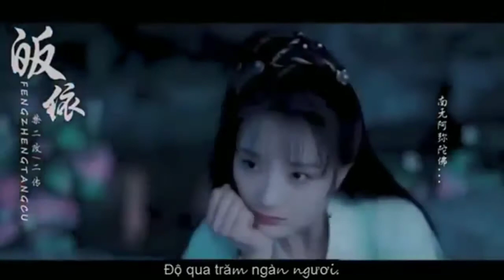Độ ta không độ nàng remix | Nhạc EDM Tik Tok remix 2019 nhẹ nhàng gây nghiện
Độ ta không độ nàng remix (độ tôi không độ cô ấy)| Nhạc EDM Tik Tok remix 2019 nhẹ nhàng gây nghiện
► Chào mừng các bạn đến với Channel dclove
Xin cảm ơn sự ủng hộ của các bạn!
Lời bài hát ( Lời Việt)
Phật ở trên kia cao quá
Mãi mãi không độ tới nàng
Vạn vật tương tư vì ai
Tiếng mõ vang lên phũ phàng

Chùa này không thấy bóng nàng
Bồ đề chẳng muốn nở hoa
Dòng kinh còn lưu vạn chữ
Bỉ ngạn phủ lên mấy thu

Hồng trần hôm nay xa quá
Ái ố không thể giải bày
Hỏi người ra đi vì đâu
Chắc chắn không thể quay đầu

Mộng này tan theo bóng Phật
Trả lại người áo cà sa
Vì sao độ ta không độ nàng

我前几世种下
Wo qian ji shi zhong xia
不断的是牵挂
Bu duan de shi qian gua

小僧回头了吗
Xiao seng hui tou le ma
诵经声变沙哑
Song jing sheng bian sha ya

这寺下再无她
Zhe si xia zai wu ta
菩提不渡她
Pu ti bu du ta

几卷经书难留
Ji juan jing shu nan liu
这满院的冥花
Zhe man yuan de ming hua

你离开这个家
Ni li kai zhe ge jia
爱恨都无处洒
Ai hen dou wu chu sa

还能回头了吗
Hai neng hui tou le ma
看你微笑脸颊
Kan ni wei xiao lian jia

怎能脱下袈裟
Zen neng tuo xia jia sha
来还你一个家
Lai hai ni yi ge jia

为何渡我不渡她
Wei he du wo bu du ta

Vì người hoa rơi hữu ý
Khiến nước chảy càng vô tình
Người ta lúc hợp tan
Có lẽ là duyên phận

Giờ ta không thấy nàng
Chẳng thấy đâu
Người nơi đâu!!!

Một đời tay ta gõ mõ
Phá nát cương thương biến họa
Vài độ xuân thu vừa qua
Có lẽ ta không thấy nàng

Hỏi Phật tu trong kiếp này
Ngày ngày gõ mõ tụng kinh